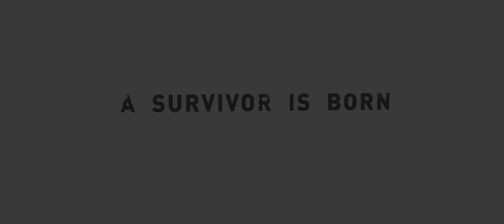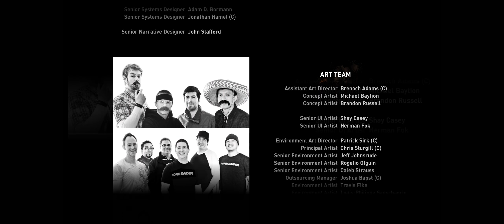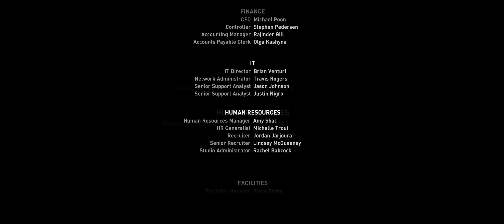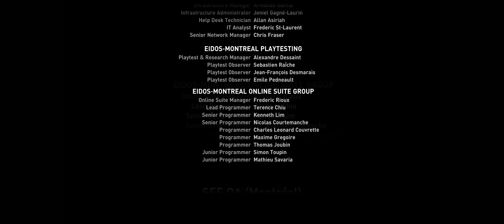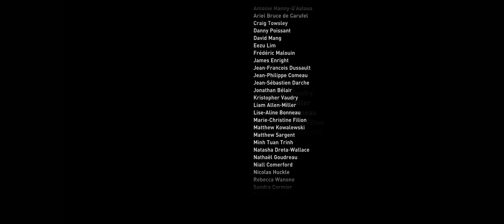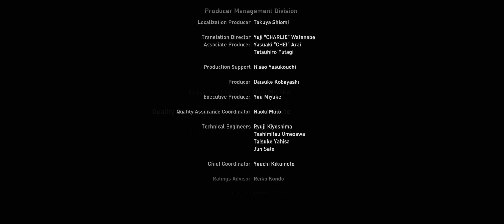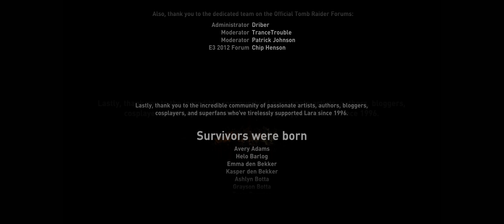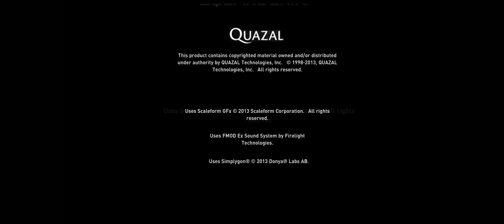#13【PC版】Tomb Raide（トゥーム レイダー）プレイ動画【日本語字幕】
PC版 Tomb Raider（2013年発売）のプレイ動画
エンディングシーンまで